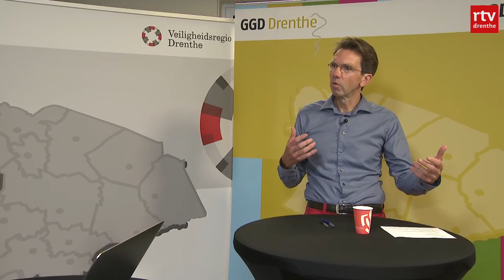Kijk hier terug: GGD-arts beantwoordt vragen over coronavirus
GGD-arts Ivar van Dijk beantwoordt vragen van lezers, luisteraars en kijkers.